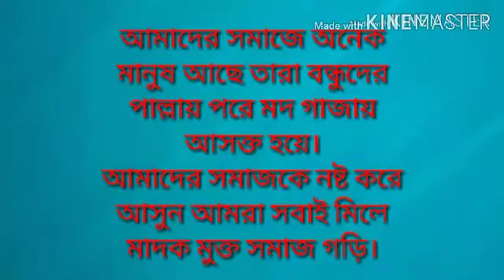ওহ কি দারুণ একটি জকিগঞ্জি হাসির নাটক।।